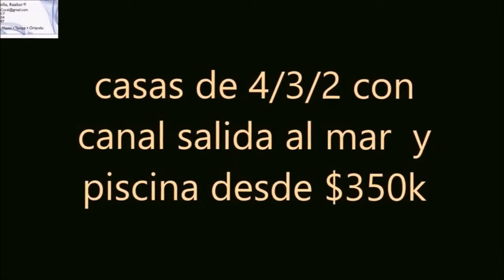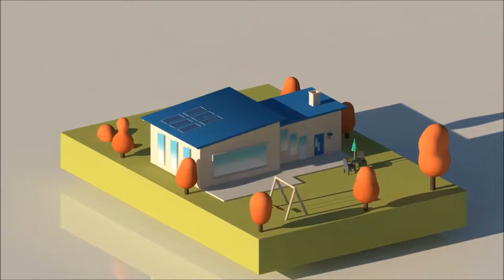COMPRAMOS CASAS APTOS Y LOTES CASH ,EN LA FLORIDA, COMO ESTEN ,LLAMAR SERGIO